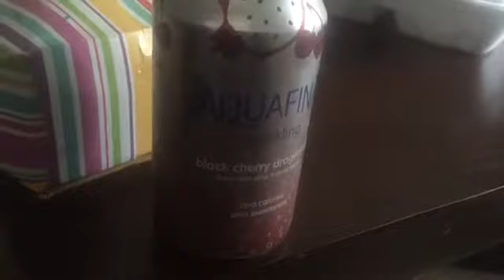Friday in the life with me! : Play dates with Sky and Jake